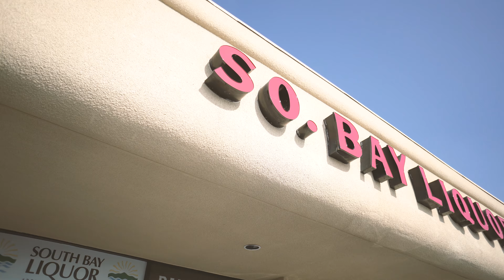South Bay Webisode #1 | NU ERA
A small short starring San Diego's up and coming group  Nu Era.  Talents True and Cassidy go on a beer run right before there big shoot.